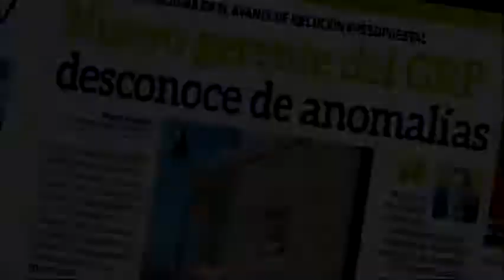Al Desnudo: Ing. Teodosio Lupa Quisocala – Gerente General del GRP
Jr. Lima Nro. 723 - Puno Perú
RPM: #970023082 / RPC: 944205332 / Fijo: 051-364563